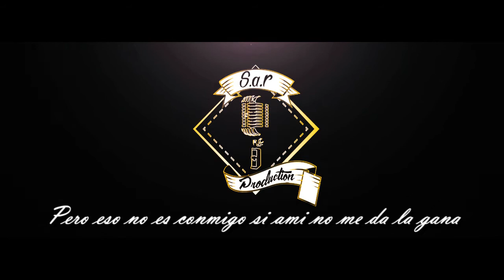Santolini - Fui Bajando (ECDLV N°2)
Escucha canciones exclusivas en Spotify!